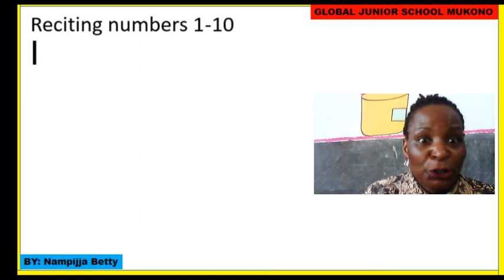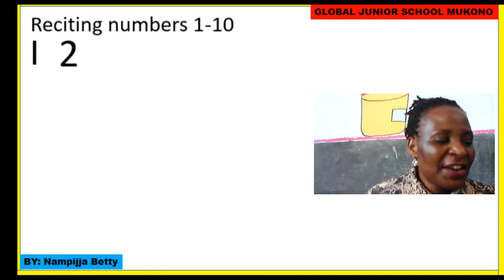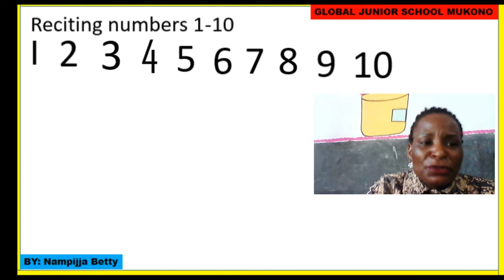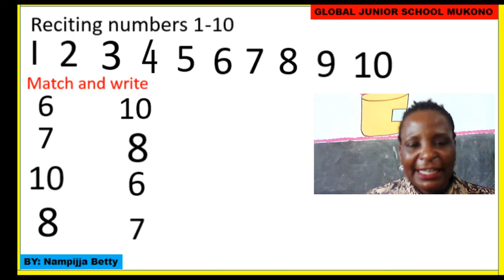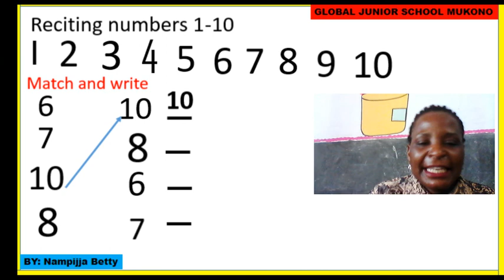02 learning area 4